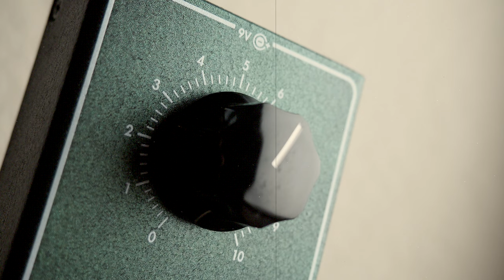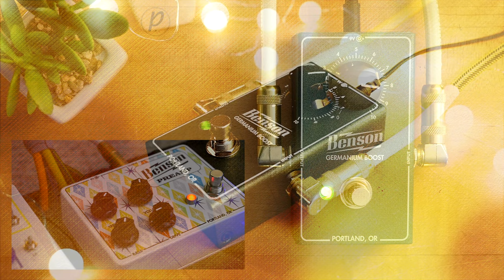Benson Amps Germanium Boost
Sennheiser e906

Thru-Tone PM-1 Volume Pedal
Benson Preamp